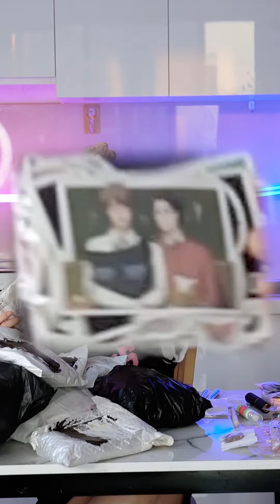Lần đầu Chany khui hàng boom và cái kết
Hé lloo mọi người, đây là kênh youtube chính thức của Chang nè
© Bản quyền thuộc về Trần Thị Thu Trang
© Copyright by Trần Thị Thu Trang ☞ Do not Reup